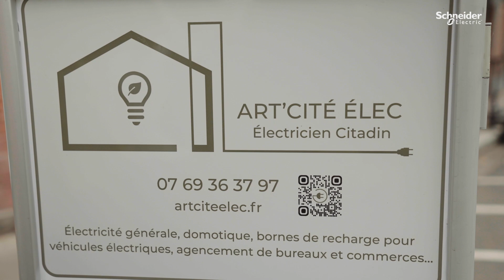Installateur Wiser - Reportage chantier avec Xavier Marcaggi | Schneider Electric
Rendez-vous à Toulouse pour un reportage sur le chantier de Xavier Marcaggi, artisan électricien et Installateur Wiser. Il vous partage son expérience en tant que membre du programme Installateur Wiser et vous présente l'une de ses dernières installations en Wiser (rénovation d'un T2 en centre-ville de Toulouse).
Dans cette interview, il vous livre son point de vue et répond aux questions :
- Quels sont les bénéfices d'être Installateur Wiser ?
- Quels sont les avantages des solutions Wiser pour les installateurs ? Et pour les clients ?
- Racontez-nous votre chantier : quelles solutions Schneider Electric avez-vous installé et pourquoi ?
- Vos clients sont-ils satisfaits de cette installation ?